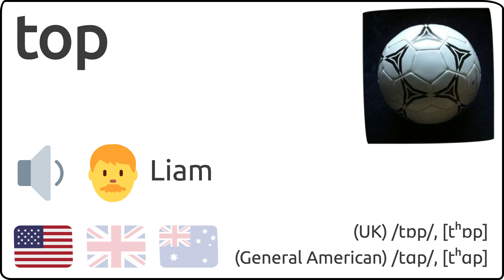Como se pronuncia top en ingles 🇺🇸 🇬🇧 🇦🇺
Como se dice top en ingles?
How to pronunce top in english?